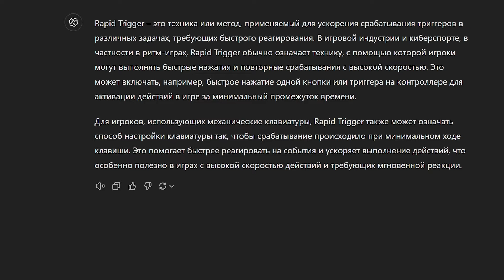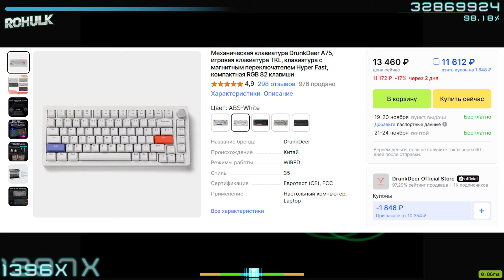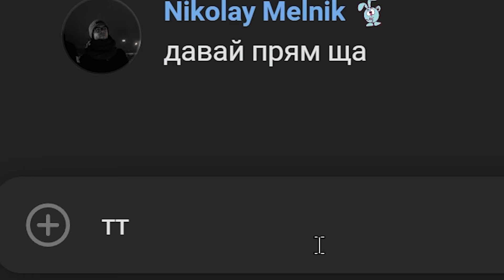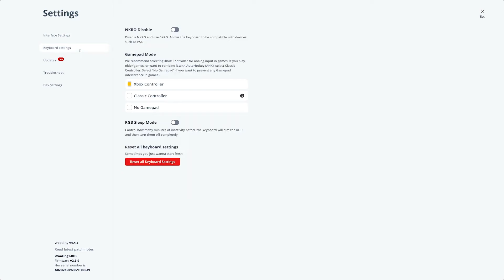АНАЛОГ WOOTING ЗА 8000 РУБЛЕЙ | FURYCUBE HZ-94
Мой первый (и, надеюсь, не последний) видос в формате обзора девайсов. ня